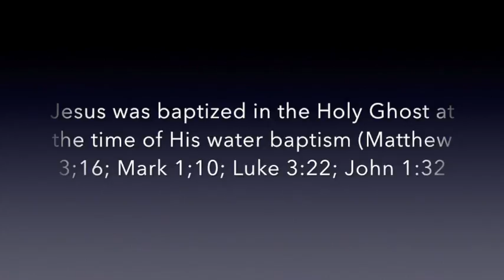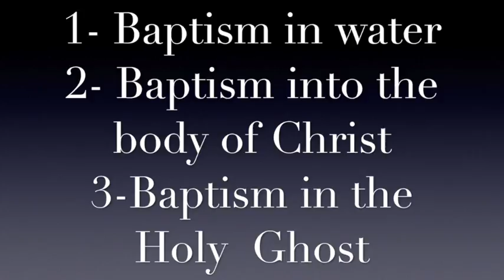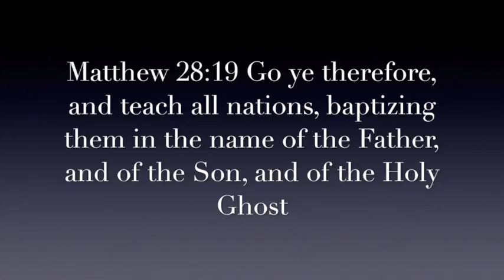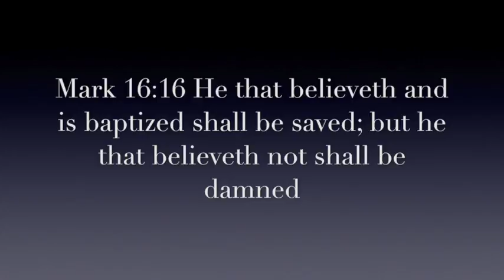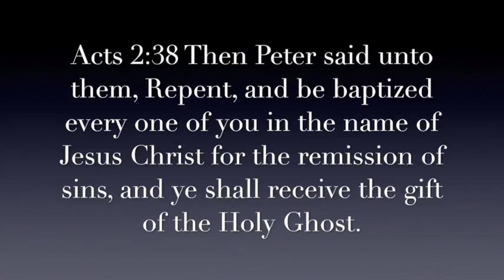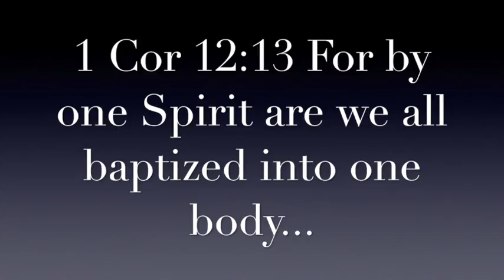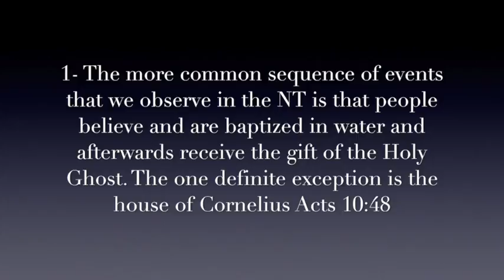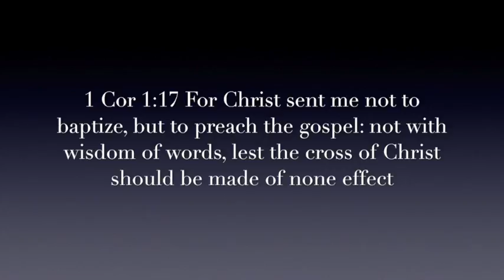Hermeneutics Lecture 12 w/ Pastor Mark Spitsbergen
Services are streamed live on the website above and on Youtube. Sundays at 10:30AM PST and 6PM PST and Wednesdays at 7PM